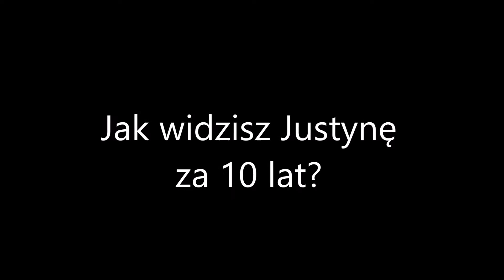7 spojrzeń [#8 - Justyna]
Dziś Justyna - nasza multiinstrumentalistka i wokalistka :)